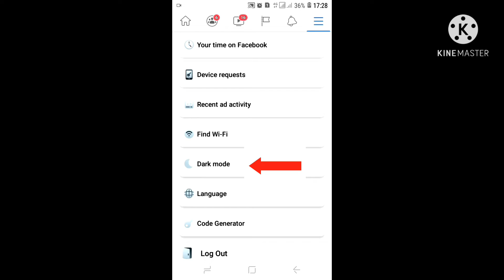FACEBOOK DARK MODE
Facebook dark mode easy 😍😍😍😱😱